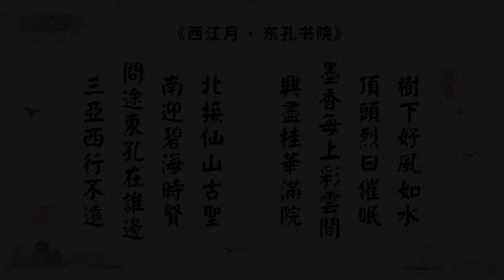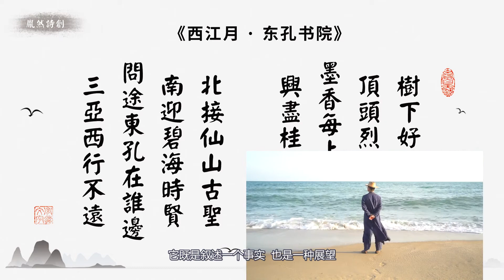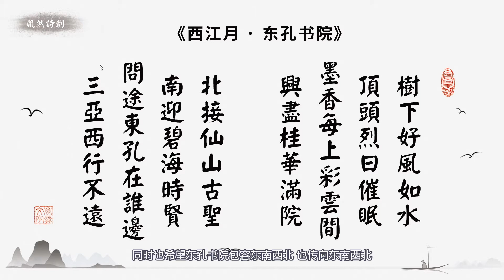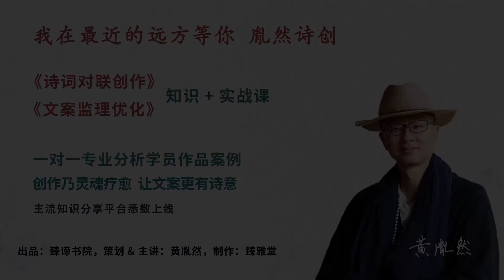创作广告语和广告文案的最佳体裁是对联和诗词，因为太难，所以文案创手都不会：西江月-东孔书院品牌诗（胤然诗创2021年7月26日第212期）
如对吟诗填词感兴趣，欢迎参加黄胤然老师《诗词对联创作与鉴赏》视频课程：

从传播学角度说，创作广告语和广告文案的最佳体裁是对联和诗词；但从创作角度，却是最不合适的，因为太难，所以中国广大文案创手都不会：胤然诗创东孔书院品牌诗《西江月-东孔书院》

虽然不是热点，却能穿越时间，经典，会走得更久、更远！胤然诗创文话。

欢迎报名黄胤然《古典诗词写作知识+实战课程》《文案、文创监理与优化实战案例课》，专业分析、点评实际案例作品！

【制作团队】：
出品：臻谛书院® | 诗创、朗诵：黄胤然 | 制作：臻雅堂® | 监制：灵雍造画®

黄胤然简介：
加籍文化学者、诗人，魁北克大学MPM，首部文化监理书《文化监理优化与创意》、《禅居的诗意》作者，诗装汉服、双喜诗婚礼服国家专利发明人，诗创、诗装、双章书法、胤然体歌词、写意音乐剧、文创监理、文创优化等理念首倡者。

研发并主讲：《格律诗词创作与鉴赏》《诗歌疗愈诗愈系》《文案、文创监理与优化》《当诗词遇见广告、服装、雅集、翻译、歌曲……》等系列课程。

监理出CCTV、湖南移动、小罐茶、农夫山泉、Cartier、Tiffany等中外知名机构甚至大陆官媒御用笔杆文案、广告语的漏洞、内伤和败笔。

转型文创前，曾拥有CIA(国际注册内部审计师)、CISA(国际信息系统审计师)、CISSP(国际注册信息系统安全师）、Master CIW Administrator（CIW管理大师）等国际知名认证。

微信：huangyinran001
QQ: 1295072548